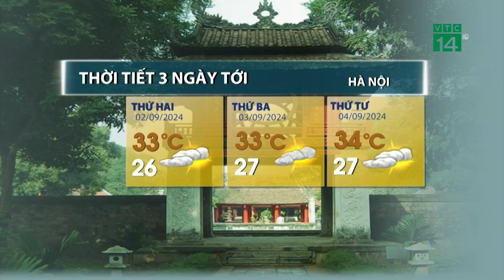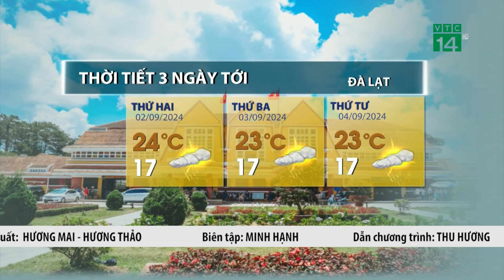Mưa rào rải rác, có nơi có dông tập trung tại vùng núi | VTC14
VTC14 | Mưa rào rải rác, có nơi có dông tập trung tại vùng núi
Đêm nay cho đến ngày 3/9, vùng hội tụ gió trên cao còn hoạt động nên ở miền Bắc vẫn có mưa rào rải rác và có nơi có dông tập trung chính tại khu vực vùng núi, có nơi mưa lượng khá, khả năng xảy ra lũ quét, sạt lở đất vẫn tiềm ẩn. Từ mùng 4/9, mưa sẽ giảm hẳn về diện và lượng, đề phòng mưa dông bất chợt về chiều tối, gây ảnh hưởng đến các hoạt động lưu thông.